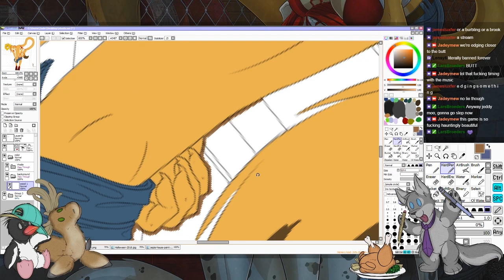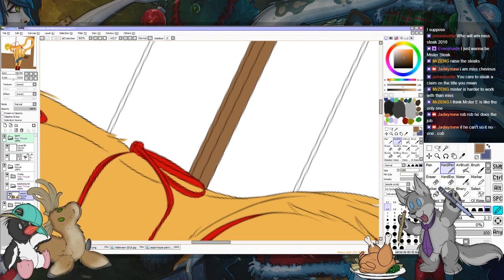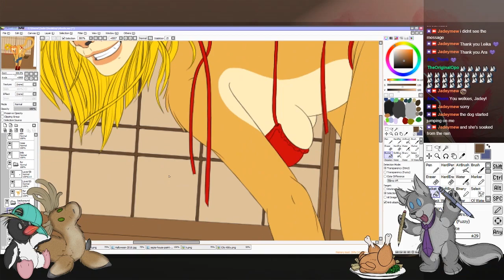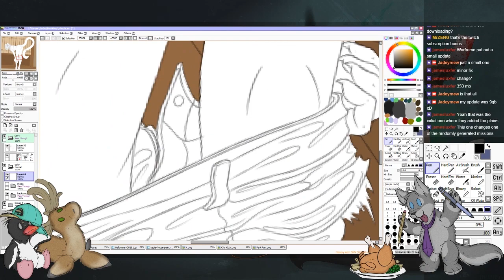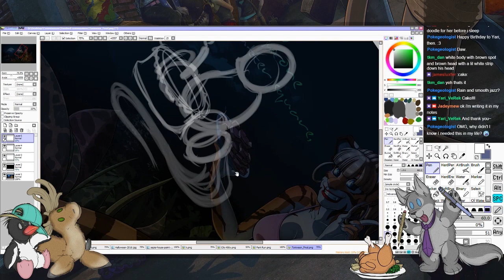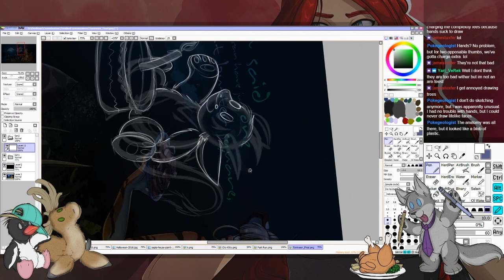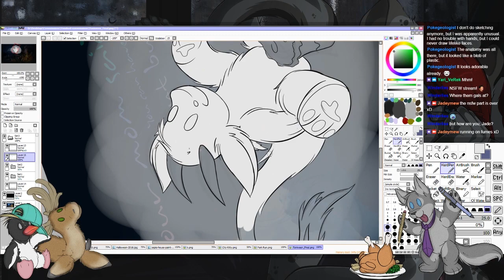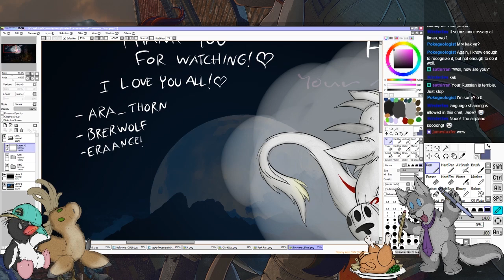19-2-17 Peeka Booty [Time Lapse]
Time lapse from the October 19, 2017 stream where I work on my first Your-Character-Here commission "Peeka-Booty", for Mayfield and a Doodle Doll for Yari_V's birthday.

I stream every Mon/Wed/Fri at 6:00AM Australian Eastern on Twitch and I hope to see you there!

Recorded at 1280x720 in OBS Studio